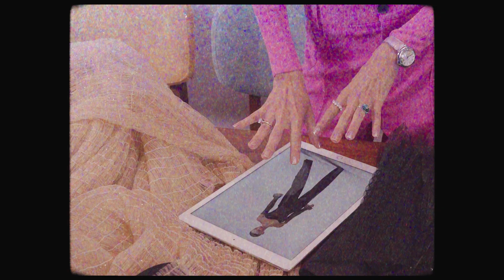Duygu Özaslan ve Sudi Etuz ile Paris Hazırlığı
Sokak tacizlerine dikkat çekmek için Stand Up eğitimi veren L’Oréal Paris ile ikinci kez Le Defile'de yürüyen Duygu Özaslan, Sudi Etuz imzası taşıyan ışıltılı tasarımıyla farkındalık için güçlü duruşunu ortaya koydu. Vogue Türkiye olarak hazırlık sürecinden podyuma onların hikayesine ortak olduk.

Video: Studio Faal
Proje Yöneticisi: Melis Akcan
Proje Uzmanı: İpek Elbeyli